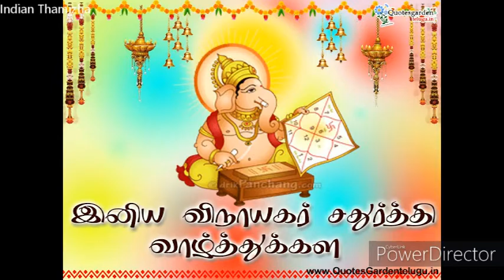Vinayagar Chathurthi songs 2020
this songs very very powerfull devotional songs.
108 porttri songs very special .